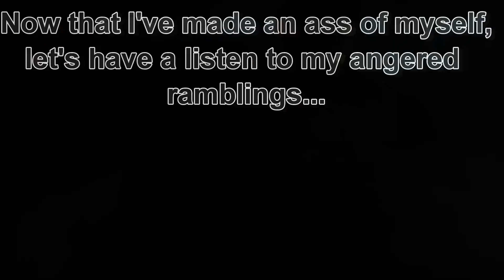I HATE my KLR 650 (only some days)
It's always fun to watch someone "loose their s***t" and get mad... this video shouldn't disappoint.